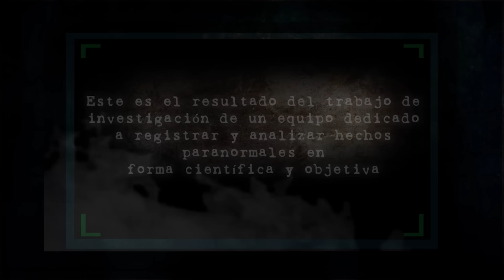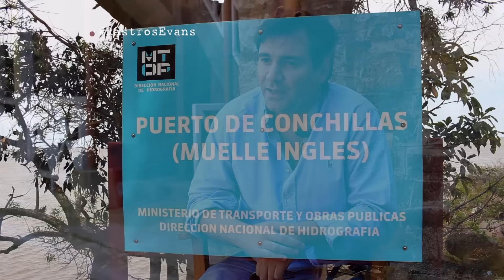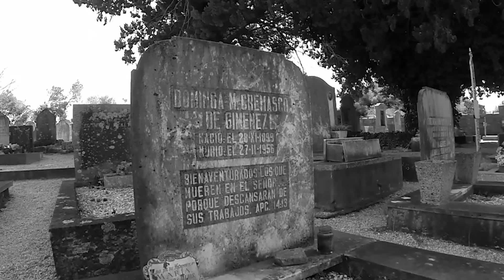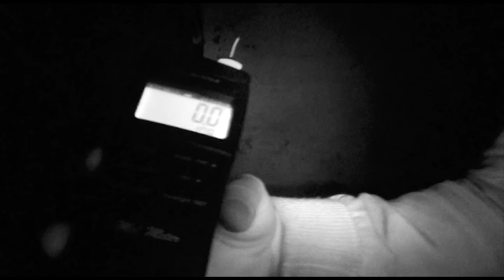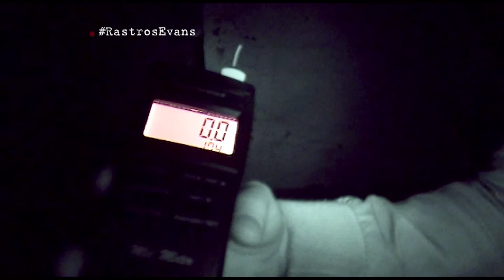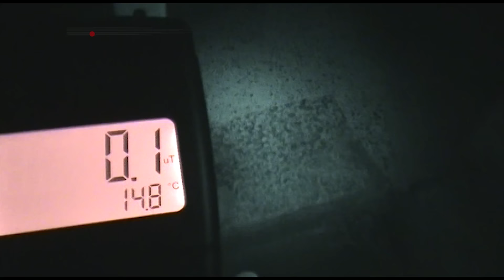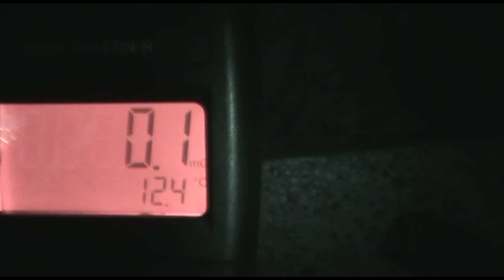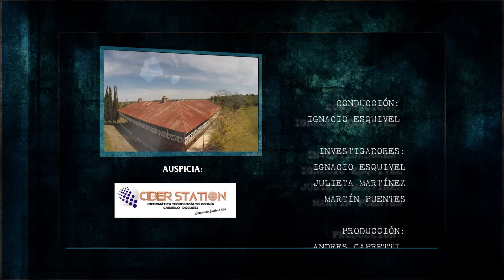DAVID EVANS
Rastros investiga la mítica leyenda de Mr. David Evans en la ciudad de Conchillas, Departamento de Colonia, Uruguay.